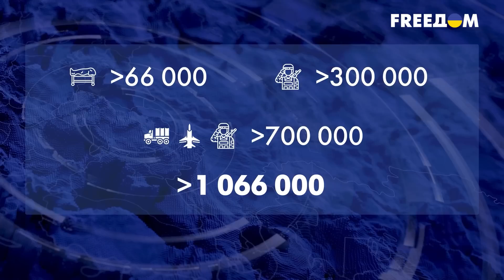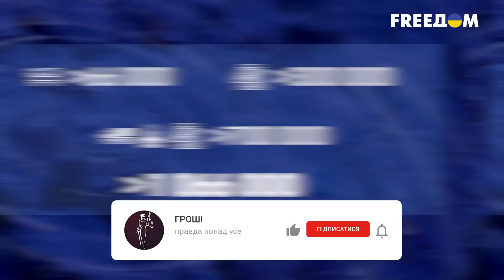📉На россии уменьшается рождаемость из-за войны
Решение владимира путина вторгнуться в Украину привело к исторической убыли населения россии. Ущерб, вызванный войной, сопоставим с демографическим кризисом 90-х годов, периодом экономических трудностей после распада Советского Союза, который привел к резкому падению уровня рождаемости. Если война продолжится в ближайшие месяцы, в 2023 году на россии родится менее 1,2 млн человек, а умрет около к 2 млн. Детальнее об этом в сюжете.